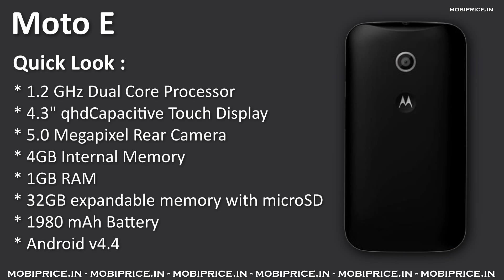Moto E launched with 1.2 GHz Dual Core Processor, 1GB RAM, 1950 mAH Battery for Rs. 6999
Mototola recently launched Budget Mobile Moto E in Indian. It comes with 4.3" qHD Capacitive Display, powered by 1.2 GHz Dual Core Processor, 1GB of RAM, 4GB Internal Memory. On the camera side it has 5.0 MP Camera and 1950mAh battery,2G,3G, WIFI, FM, Blutooth, GPRS, Edge, dual Sim, GPS.

Network
 * GSM 1800 / 900 MHz, WCDMA 2100MHz
 * 2G, Dual SIM
 * 3G, HSDPA, HSUPA

DESIGN
 * Screen Size: 4.3 inch Display
 * Features:Multi Touch Screen
 * Type:qhd Capacitive Display

Memory
 * RAM:1GB
 * Internal Memory:4GB
 * Expandable Memory:32GB

 * Processor:1.2 GHz Dual Core Processor
 * OS Name:Android v4.4

Camera
 * Rear Camera:5.0 MP
 * Front Camera:No
 * ZOOM, Vidoe Recording,3GP, MP4

MULTIMEDIA
 * Music Player:Yes,FM Radio:Yes

Connectivity
 * Wi-Fi:Yes , (802.11b/g/n)
 * Bluetooth:Yes
 * GPS:Yes

Connectors
 * Ear Jack:3.5mm
 * Dual SIM Support:yes
 * USB :2